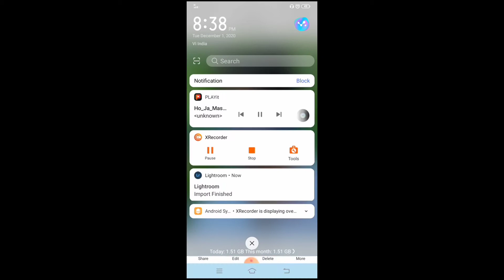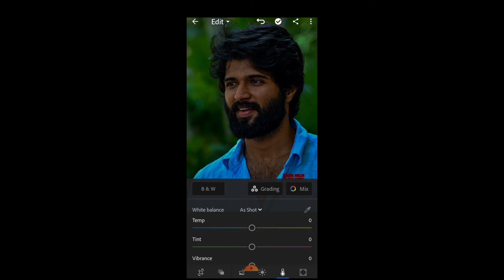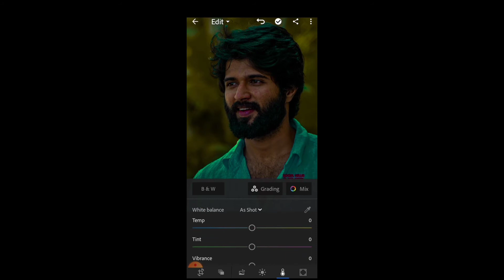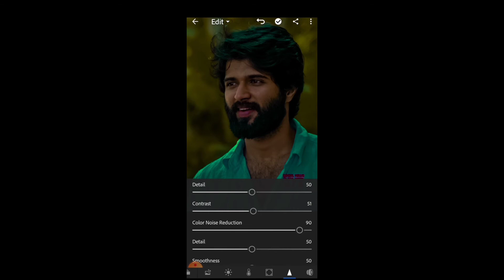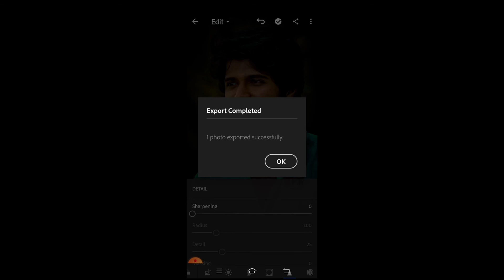lr photo editing.lr photo editing kaise kare.lr se photo kaise edit kare mobile se.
🙏🙏📸I hope aapko yah video pasand aaya hoga isi tarah ke editing video dekhne ke liye mere channel ko subscribe kijiye aur is channel par daily new new video upload hote rahata hei agar aap ko video achcha lagta hai to like jarur karen 🙏🙏📲📱. SR Editing Zone

👓# PicsAatphotoeditingapps
🇮🇳# PicsAatphotoeditingindia

*!! comment 🖊️ and !!*